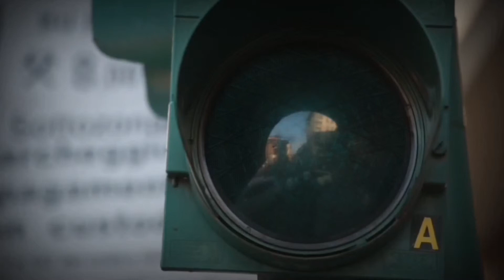Finally - Gabriel Grant (Official Music Video)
Official Music Video - Finally

Compouser: Gabriel Grant
Video editor: Gabriel Grant
Song producer: Gabriel Grant

Video produced by "Gabriel Grant"
Music produced by "Gabriel Grant"
Letter by "Gabriel Grant"

             Thanks everybody!!!

Music from the album "New Way"

Página no Facebook: @side_effect